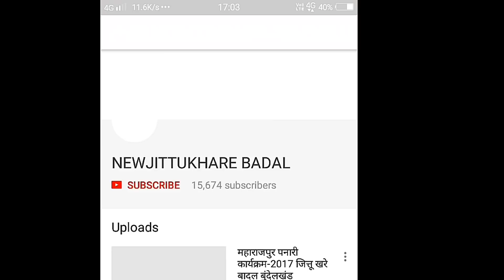वीणा टीकमगढ़ बड़ागांव जित्तू खरे बादल बुंदेलखंड, 19-2-2018